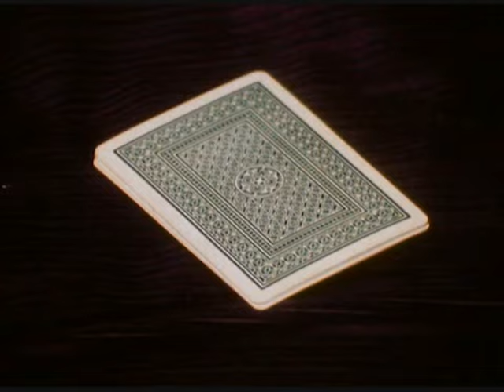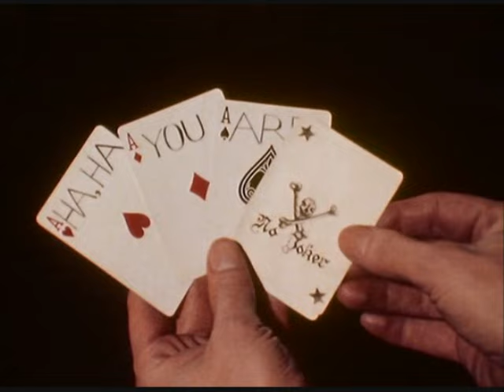Death Bed: The Bed That Eats [1977]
Excerpts from an offbeat '70s horror feature, proving how even a demon-possessed poster bed with heartburn can make a horror movie debut.

Those choosing to live life dangerously can purchase a copy of director George Barry's movie from Amazon: